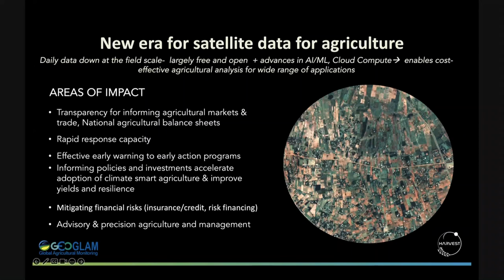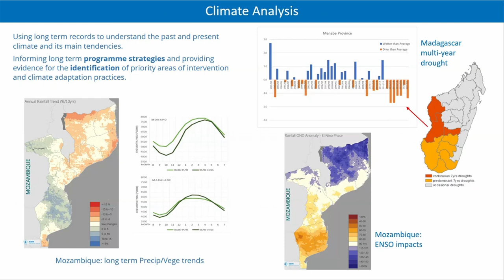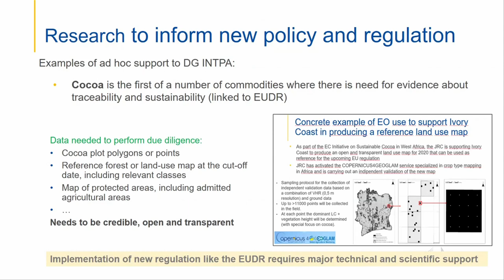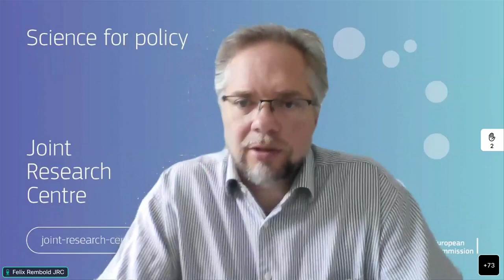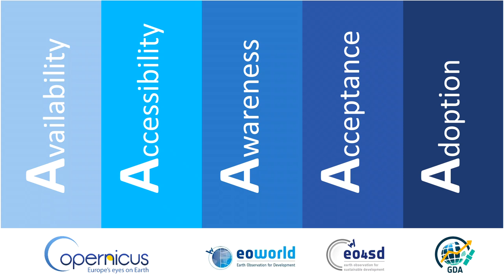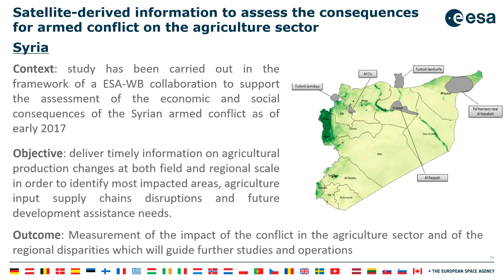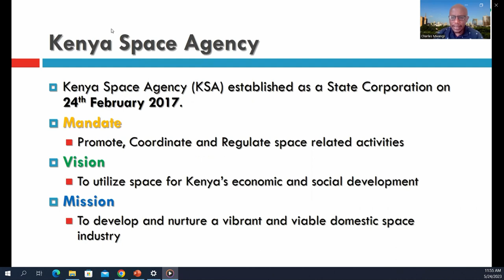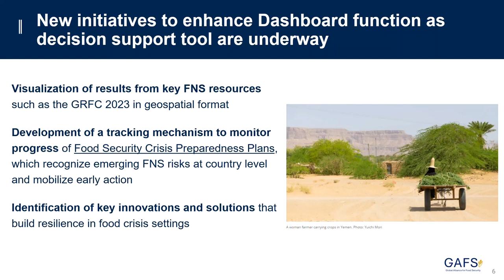International Workshop EO for Food Security Part 1 Eng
24 May 2023. Earth Observation for Food Security Conference. By World Bank.

Session 1: Earth Observation Data for Food Security Monitoring Systems
The objective of this session was to feature advances in using EO data and analytics for food security monitoring by the development and research organizations, and reflect on their strengths and weaknesses

Session 2: Food Security Monitoring and Response: Experience from the Field
The objective of this session was to feature the use of EO data and analytics for anticipatory action for food security from the public sector side.